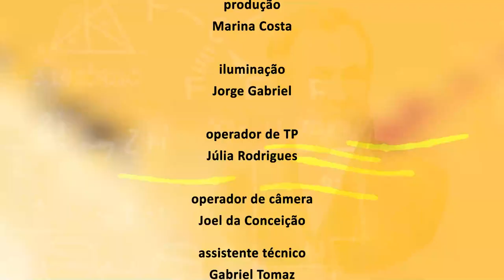Ciência e Existência - Impactos entregadores aplicativo - Bloco 2